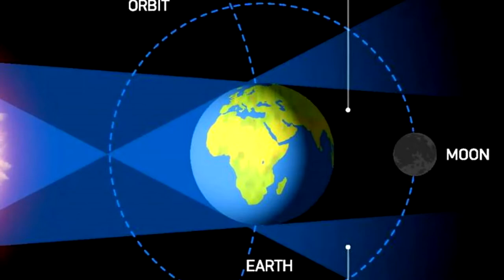AQUARIUS FULL MOON + ECLIPSE AUGUST 7TH 2017 | {STURGEON MOON, URANUS RETRO, QUANTUM LEAPING}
On August 7, 2017 at 2:21 pm PST, the Full Aquarius Moon will be partially eclipsed. Though not visible from North America, the effects will still be felt. Eclipses occur when either the sun or moon is near the moon’s nodes. In this case, the moon is conjunct the south node, shining light on our past experiences, especially friendships, as Aquarius rules the collective. Mars will be conjunct the sun firing up feelings of inspiration as they oppose the moon, while more than four retrograde planets urge us to reflect and fine tune our inner worlds. A finger of god between the Sun, Neptune, and Pluto lends the perfect energy for quantum leaping, so take advantage of this special lunation. The Native Americans had their own names for the August full moon including Green Corn, Red, and Sturgeon. Harness the bountiful energy of the universe right now by shining in your tribe, and let your dreams manifest!

Element: Air
Crystals: Carnelian, Emerald, Jade, Moonstone, Peridot, Sardonyx, Topaz, Tourmaline
Colors: Dark Green, Yellow
Magic Spells: abundance, animal magic, prophecy, prosperity, wisdom

ON MY FACE: Venus Fly Trap Velour Liquid Lipstick by Jeffree Star Cosmetics
Loose Translucent Setting Powder by Kett Cosmetics
Water Proof Lash Paradise by L’Oreal

Thumbnail and graphics by: Len Whitney